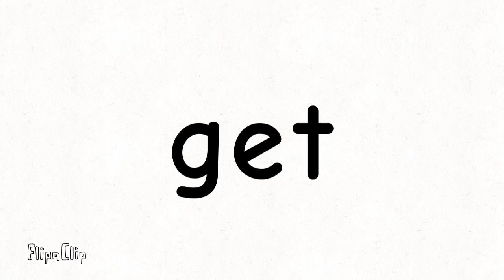My popular video will get 50 views